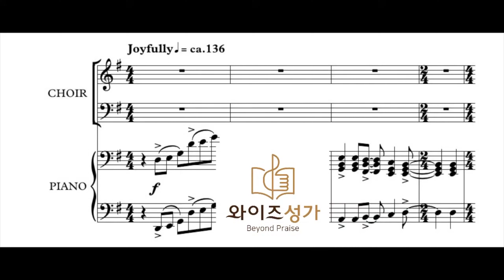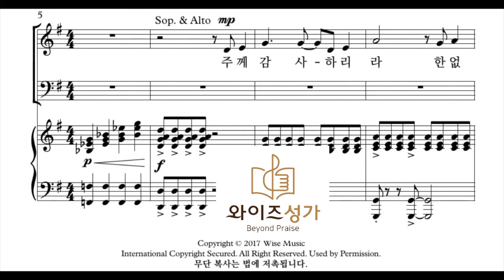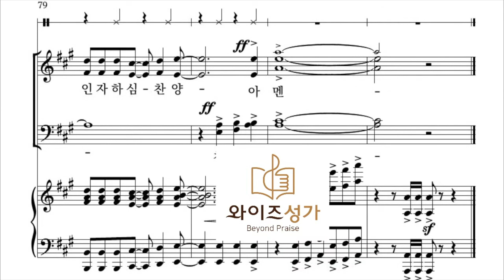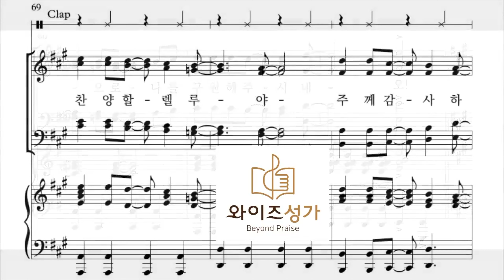[와이즈성가2집 "주는 포도나무"] 17 주의 인자하심